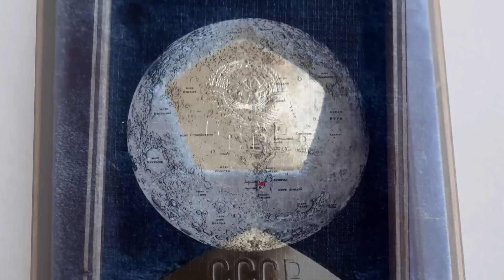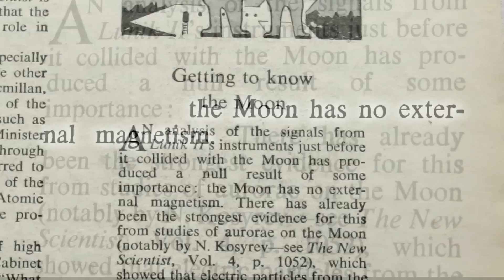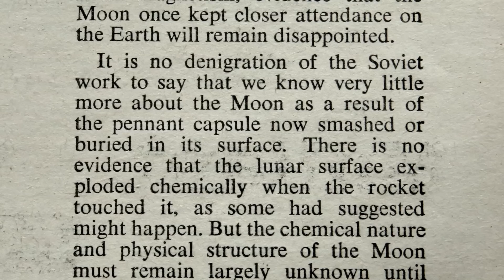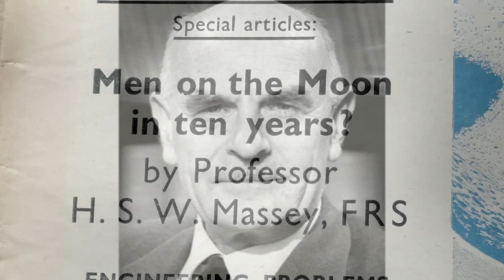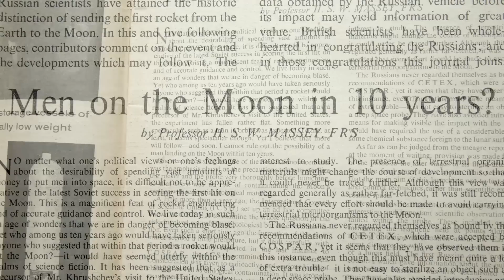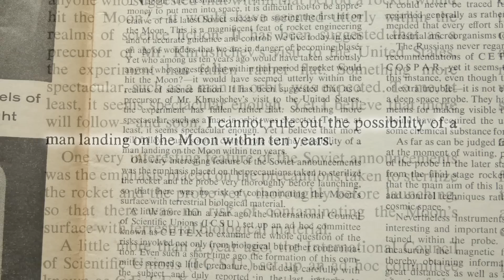First Object on the Moon - Objectivity 111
Brady and Keith look back at the famous race for space, and the first object to 'hit' the Moon's surface.

Harrie Massey image: ESA
Apollo mission images: NASA

Some keywords: Moon, space, race, object, lunar surface, silver, medals, pentagonal, Soviet Union, CCCP, map, red flag, Mare Imbrium, crash, Luna 2, Lunik II, probe, The New Scientist, 1959, pennant capsule, soccer ball, scattered pennants, Apollo 15, commemorative, Harry Massie, man on moon, ten years, planting flag,